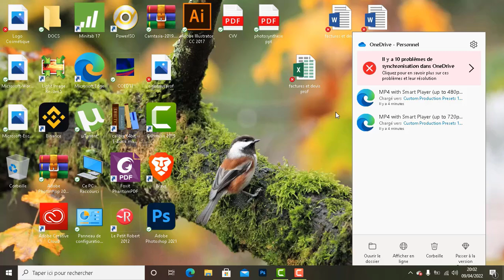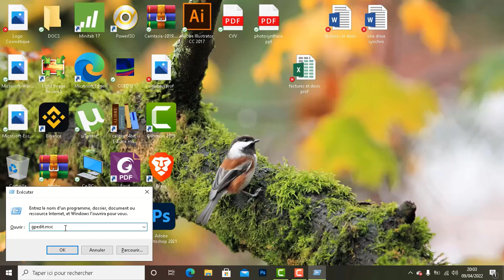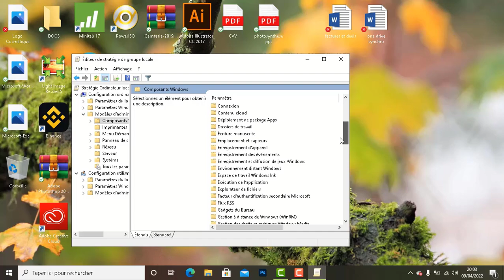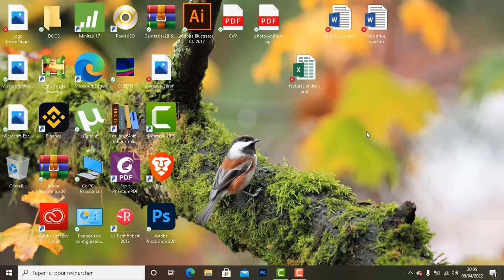Comment Désactiver la Synchronisation OneDrive sur Windows 10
Comment désactiver la synchronisation sur les dossiers Documents, Images, etc sur OneDrive. OneDrive est un système de synchronisation de fichiers inclut dans Windows 10. Microsoft pousse à son utilisation. One Drive peut avoir été activé à l'installation de Windows 10 et vous souhaitez arrêter la synchronisation des dossiers. Voici comment procéder pour supprimer la synchronisation des dossiers One Drive et résoudre le problème sur one drive : stockage plein aussi.